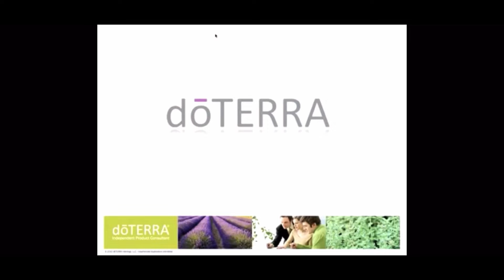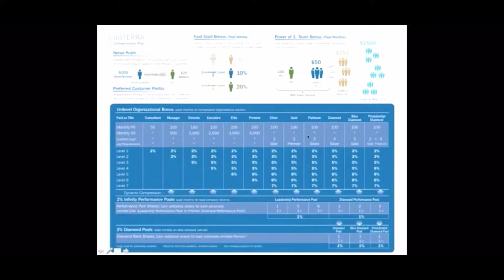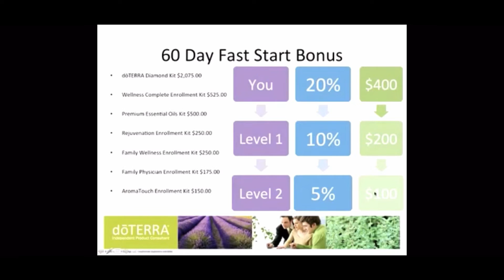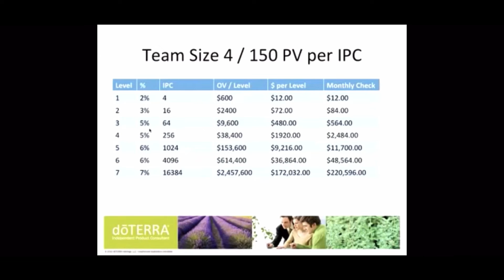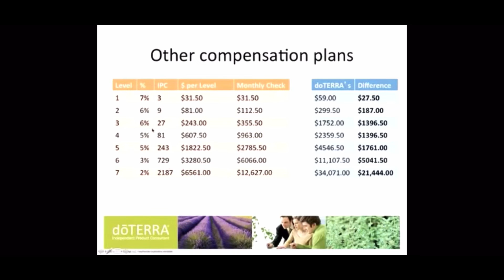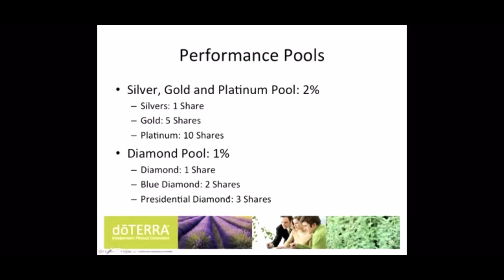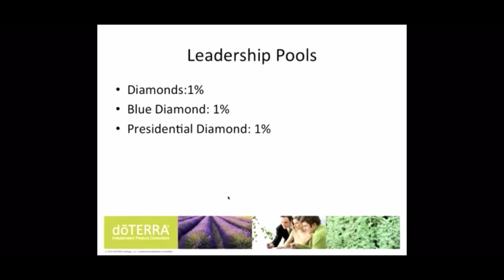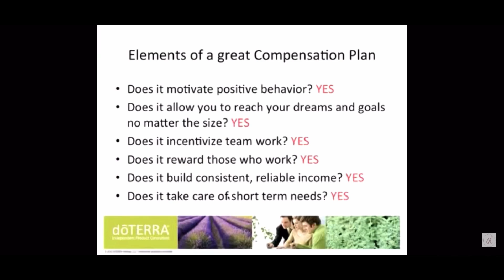doTERRA compensation plan